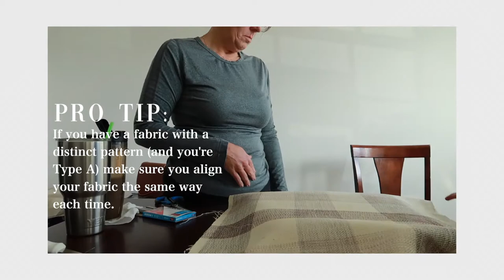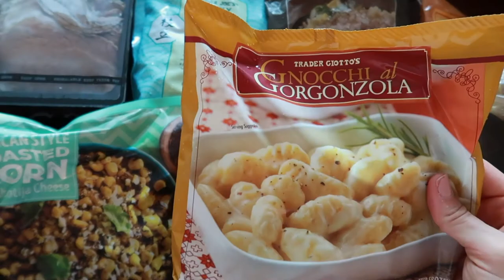VLOG| recovering chairs + grocery haul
Hello!

First of a handful of uploads coming to ya this week!! Re-covering chairs for our dining room with my mom was so much fun and surprisingly simple!  Got my dress for engagement pics and went through a quick grocery haul.

Taylor